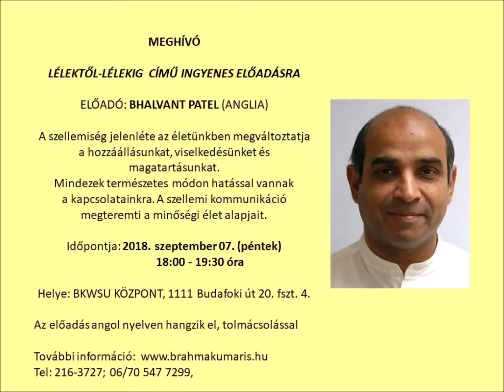BKWSU BHALVANT PATEL (ANGLIA) Lélektől Lelekig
Angol - Magyar